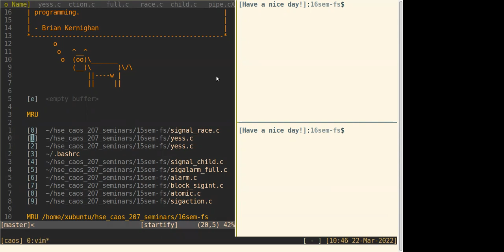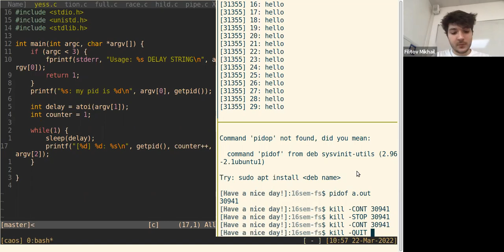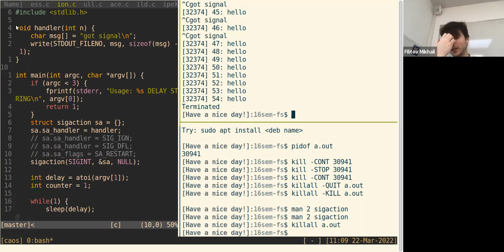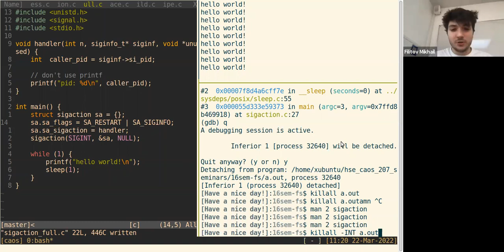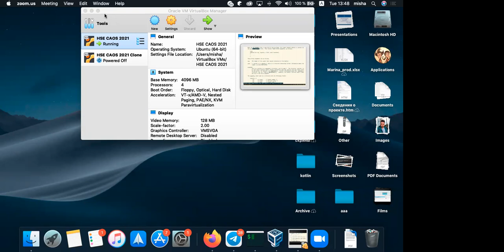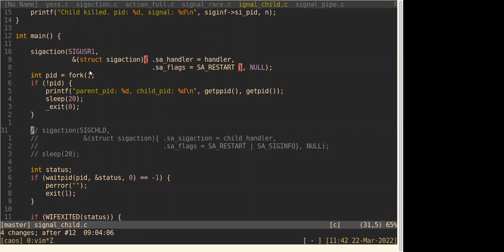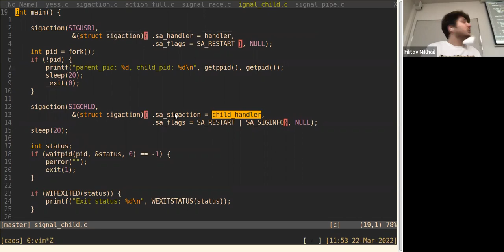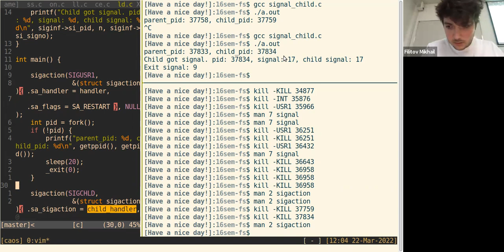Архитектура компьютера и операционные системы, ПМИ 207 - семинар 22.03.2022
Преподаватель - Филитов М.Е.
Курс "Архитектура компьютера и операционные системы", бакалаврская программа "Прикладная математика и информатика" НИУ ВШЭ